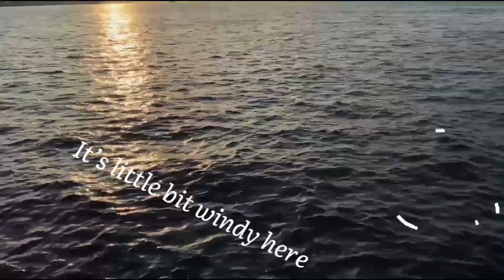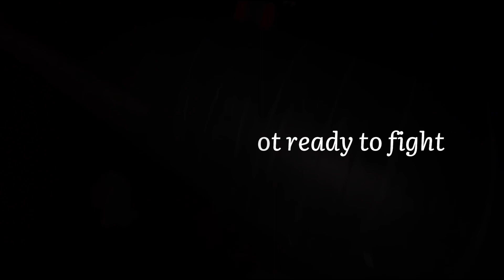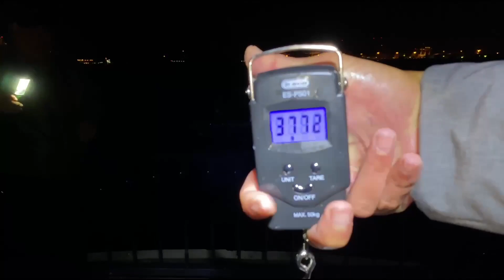大阪釣り | 生きている鯖でスズキを釣りました | SEABASS vs SABA | UL TACKLE | Livebait Fishing Technique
Memancing Seabass dengan teknik convensional menggunakan umpan hidup Pasific Mackerel pada malam hari di pelabuhan Osaka, Jepang.

Teknik memancing seperti ini sangat memudahkan pemancing untuk mendapatkan strike yang memuaskan. Karena, menggunakan umpan ikan kecil yang masih hidup.!